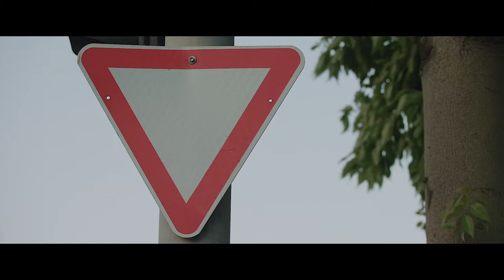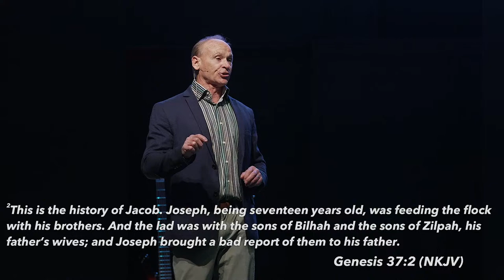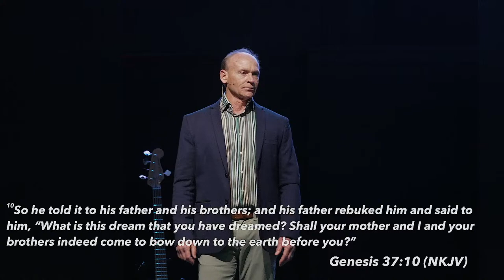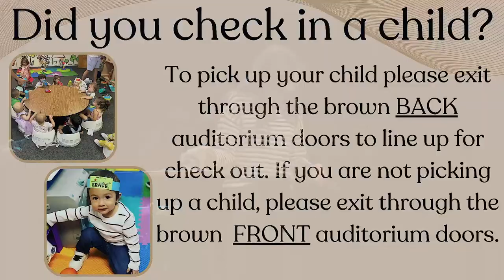FAITH CHURCH Sunday Morning | April 7th, 2024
- Join Church Online! -
Streaming Sundays at 11:00am and Wednesdays at 7:00pm CT

Faith Church | Lubbock, TX